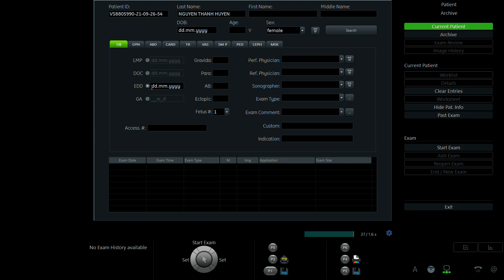NGUYỄN THANH HUYỀN 1996 p1